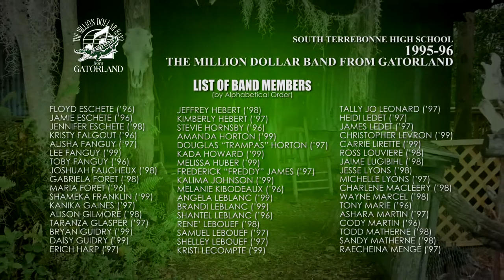South Terrebonne High School Fight Song | STHS Million Dollar Band from Gatorland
South Terrebonne High School Fight Song
performed by 1995-96 The Million Dollar Band from Gatorland

Director of Bands: Jason Lyons